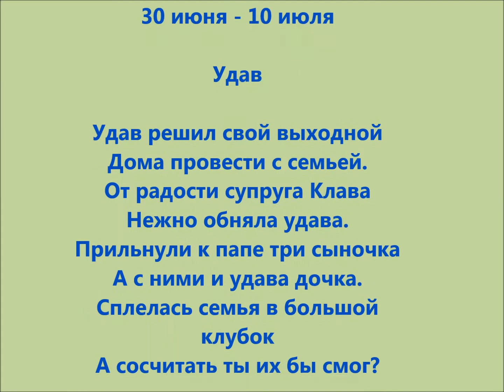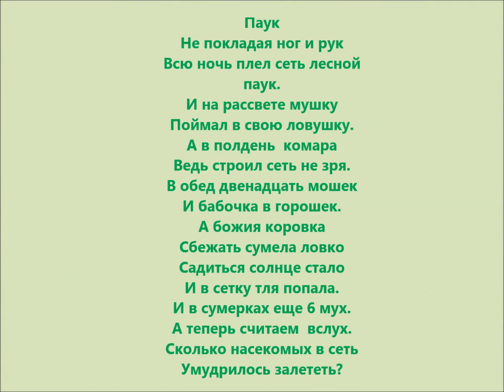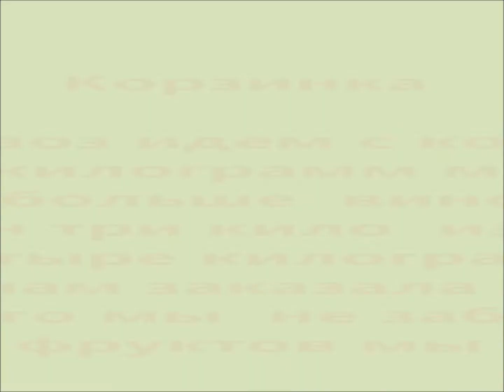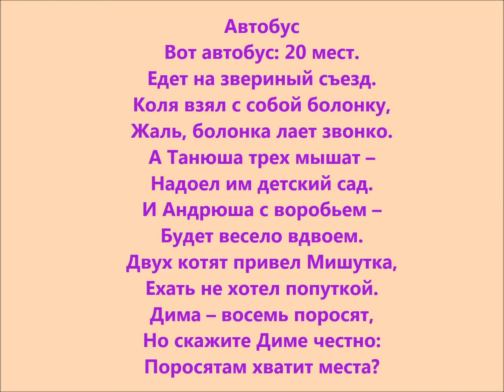Конкурс иллюстраций "Разноцветные задачки"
Представляем работы участников 2 тура и объявляем задание на третий тур!